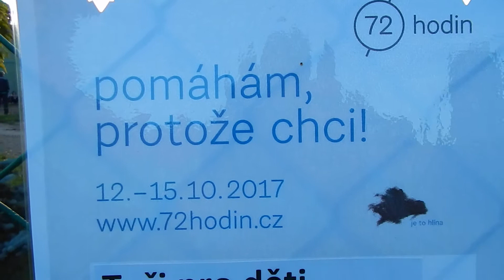projekt: Tuři pro děti, soutěžné video č. 18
Tuři 4105 Olomouc z Asociace TOM ČR uklidili areál dětského hřiště, který se nachází nedaleko jejich klubovny. Posbírali odpadky, odplevelili chodníky a odstranili nálety.